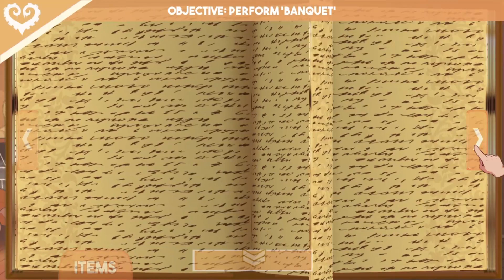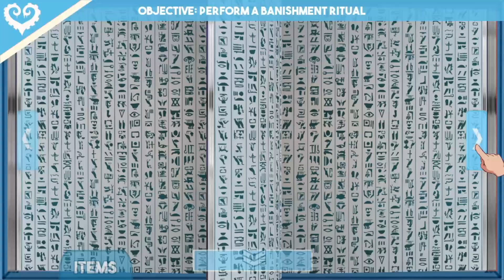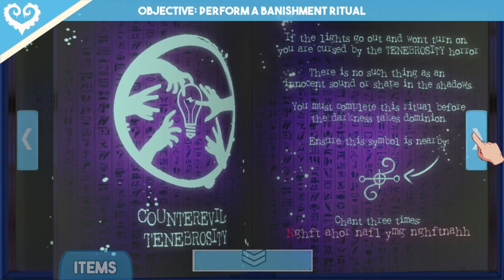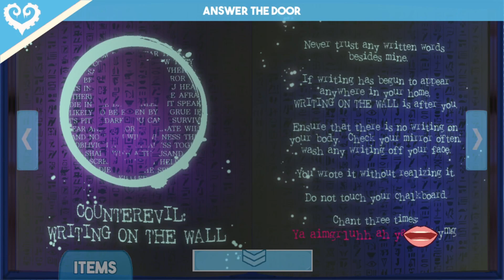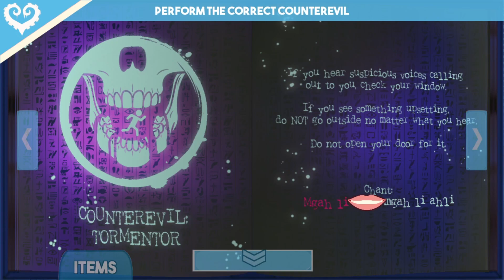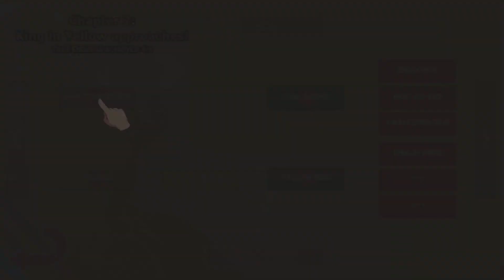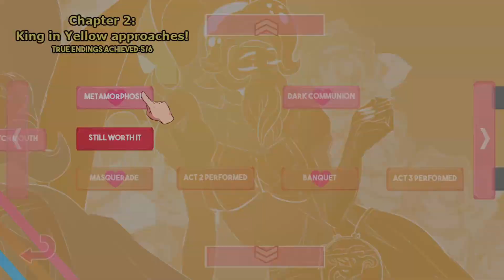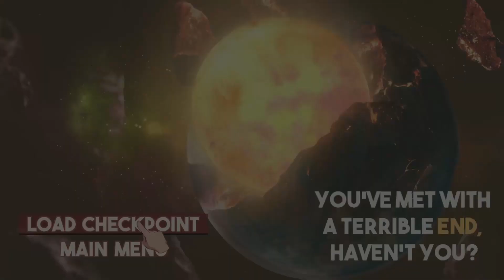Let's Jam: Sucker for Love: Third Date All Endings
Today we survive and get smooch from a giant cat lady.